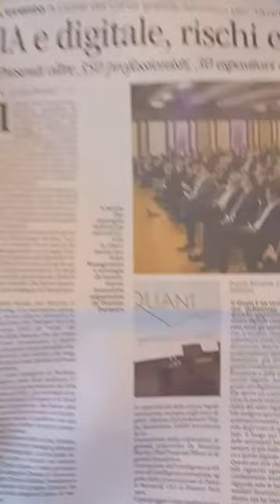QUANT 2023 : IA E DIGITALE Rischi e Opportunità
nuovo articolo di Giusy Biondelli  Educatore e Consulente Finanziario Certificato Efpa Italia
nella Rubrica Risparmio & Finanza Focus sul QUANT 2023
 è l’evento internazionale dedicato all’Asset Management e alle strategie di investimento innovative.
Ovvero il luogo di incontro per Asset Managers e per i professionisti della finanza.
Mondo Padano ANCP - Associazione Nazionale Consulenti Patrimoniali AIEF